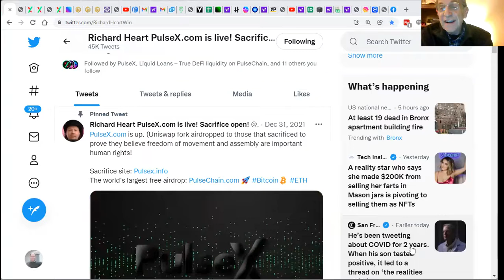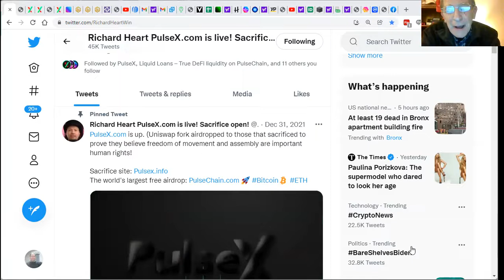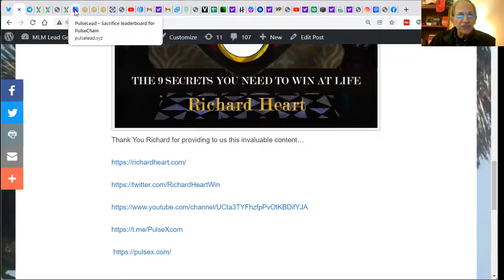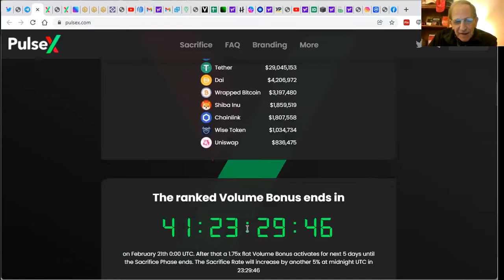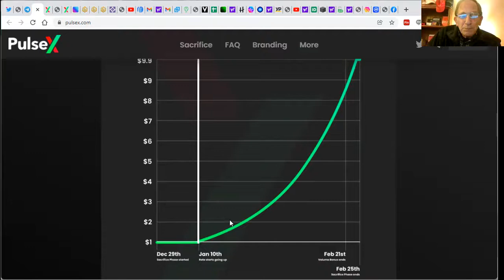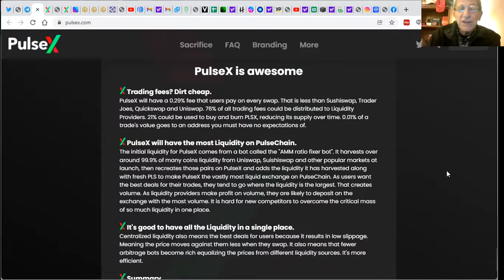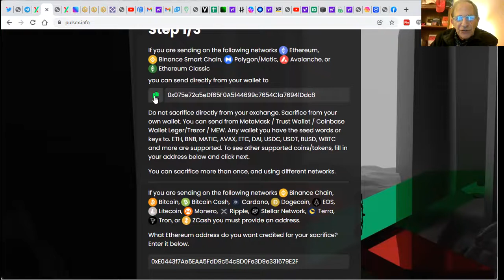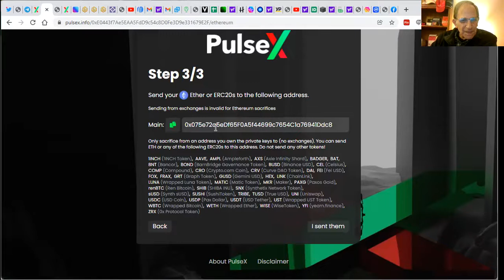BIGGEST crypto project since Bitcoin PULSE PULSEX